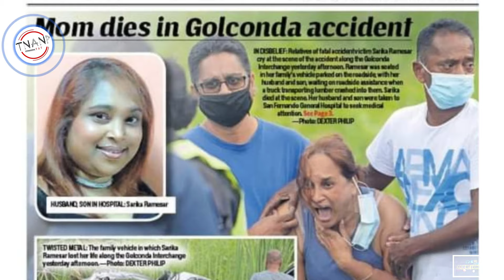Living In Trinidad: Waiting For Roadside Assistance This Can happened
Mother killed by truck waiting for roadside assistance

A mother was killed in an accident in Golconda
She was identified as 40-year-old Sarika Ramesar.

Ramesar was seated in the family's car, which was parked on the side of the road, with her husband and son.
When a truck loaded with lumber crashed into the vehicle, Police said the car had stalled, and the couple and their son were sitting inside, waiting on roadside assistance.
Around 4 p.m., an out-of-control truck ploughed into the vehicle, sending it into nearby bushes.
The truck overturned at the side of the road.
Ramesar died at the scene. Her husband and son were taken to the San Fernando General Hospital, The driver of the truck was also taken to hospital.